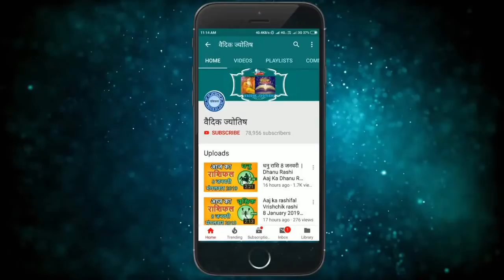मीन राशि 19 अप्रैल मंगलवार | Meen Rashi 19 April 2022 | Aaj Ka Meen Rashifal Pisces Horoscope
@वैदिक ज्योतिष
meen rashi 19 April 2022
19 April meen rashi
meen Rashi April 2022
Dainik Rashifal,Horoscope,Astrology
19 अप्रैल   मीन राशि
आज का राशिफल मीन राशि
मीन राशिफल